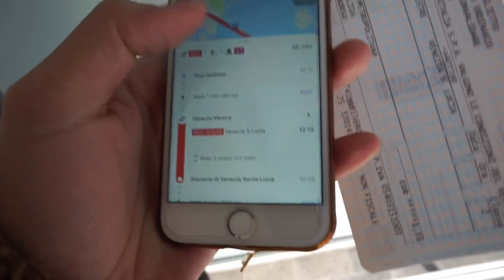[VLOG]EU ชะโงก Trip EP.6 Milan - Venice , Italy 🇪🇺🇮🇹 | Kingcup